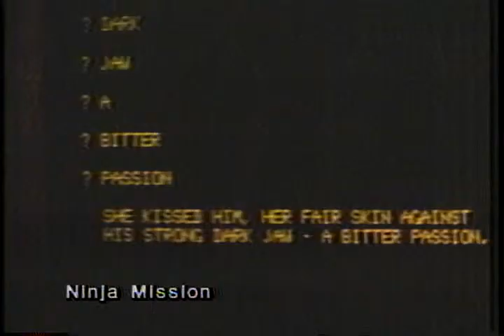Ninja Mission Trailer 1984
Director: Mats Helge
Starring: Christopher Kohlberg, Curt Brober,  ,  ,  ,

Official Content From Media Home Entertainment

A CIA agent employs ninjas to help him free a scientist and his daughter from a Russian prison.

Movie, Ninja Mission Movie,Ninja Mission Trailer,Ninja Mission 1984, Mats Helge,Christopher Kohlberg, Curt Brober,  ,  ,  ,